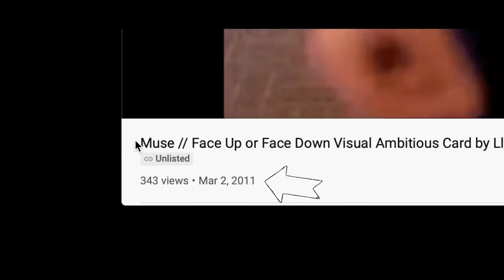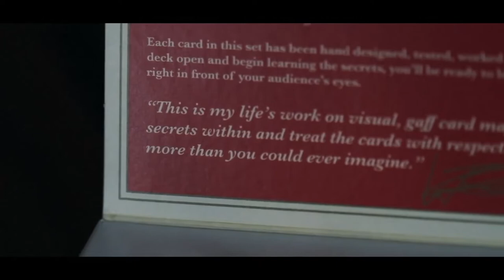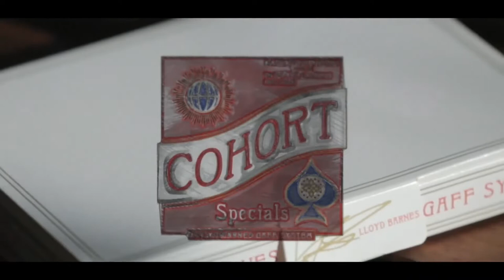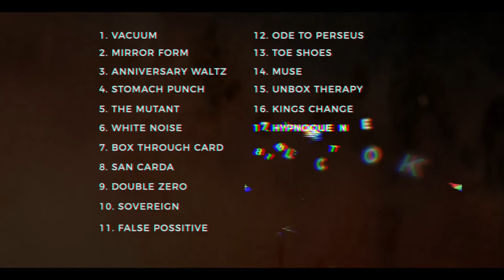The Gaff System by Lloyd Barnes Magic Trick